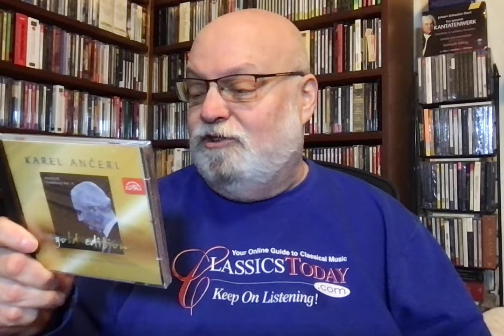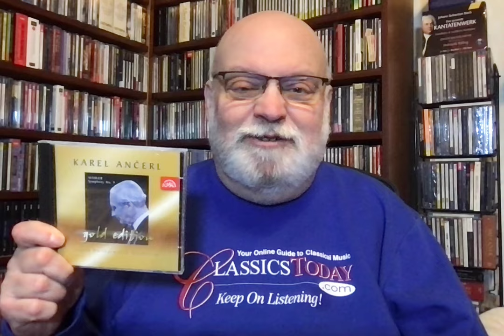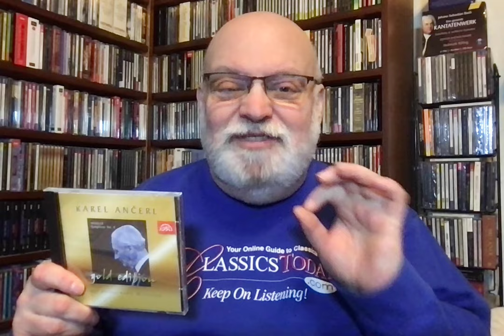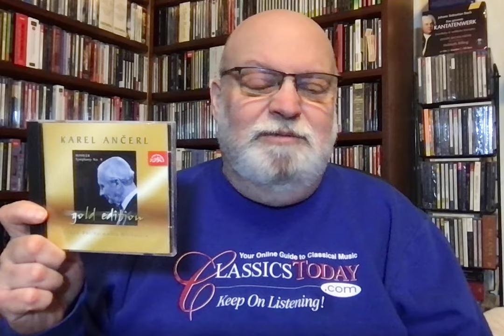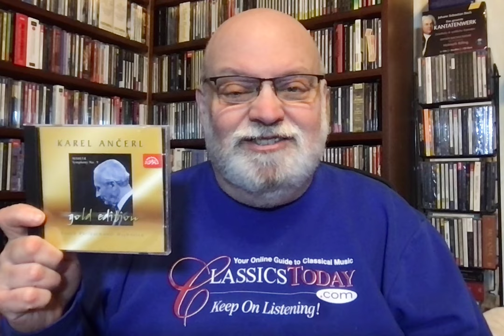If I Could Choose Only One Recording By...KAREL ANCERL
It Would Have To Be...Mahler: Symphony No. 9 (Czech Philharmonic/Supraphon).